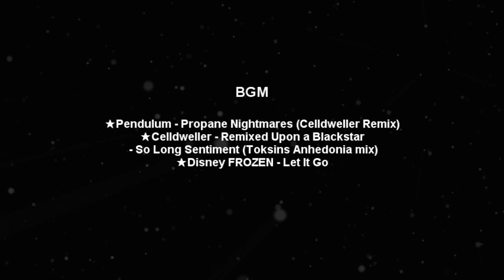[KSF] C2Studio SKT1LeeBoNa Lady PSG-1 (DaLHeeYoung)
BGM
★Pendulum - Propane Nightmares (Celldweller Remix)
★Celldweller - Remixed Upon a Blackstar - So Long Sentiment (Toksins Anhedonia mix)
★FROZEN - Let It Go Sing-along  Official Disney